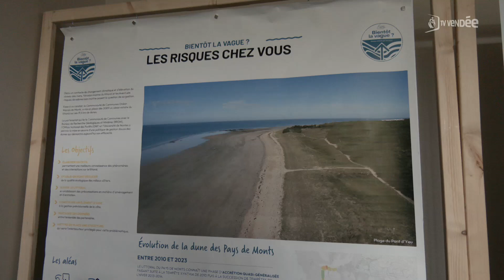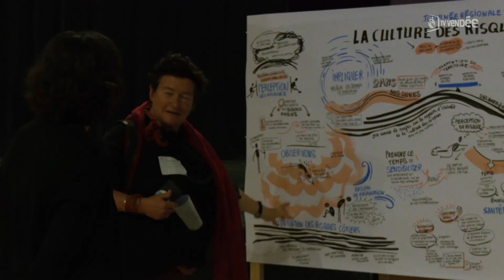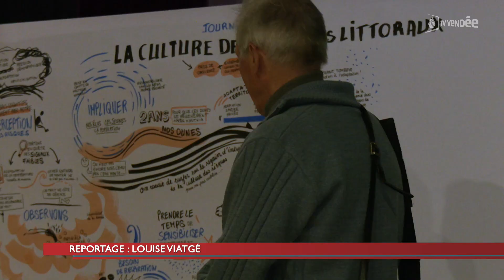Océan-Marais de Monts : hôte de la 1re Journée régionale sur la Culture des risques littoraux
La Région a organisé sa toute première Journée sur la Culture des risques littoraux. Une journée de tables rondes, d’ateliers pratiques et de conférences destinées aux scolaires mais aussi aux élus et aux collectivités territoriales des 400 km de côte des Pays de la Loire. Bilan : Xynthia remonte maintenant à presque 15 ans. La vigilance a tendance à baisser chez les habitants et usagers du trait de côte. Il faut absolument réactiver et « maintenir » cette culture du risque lié au littoral.